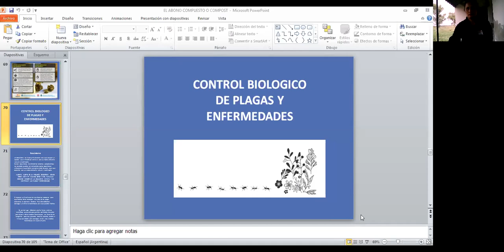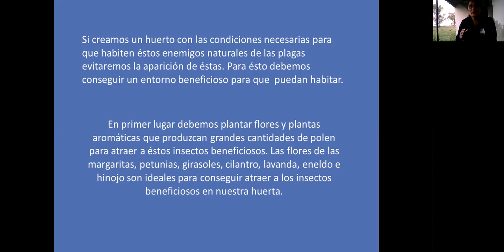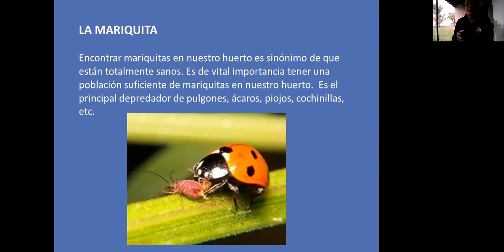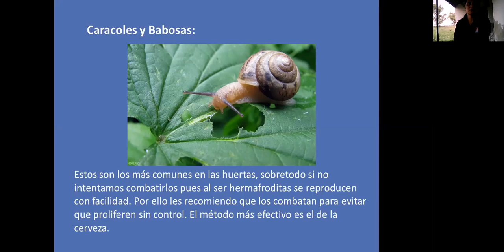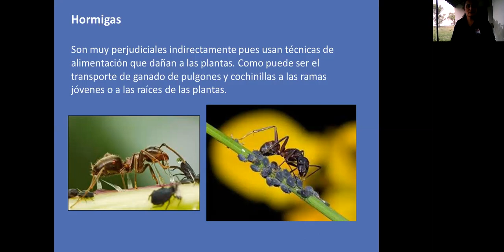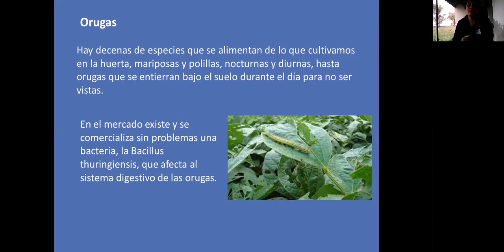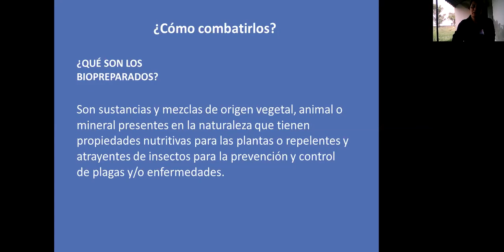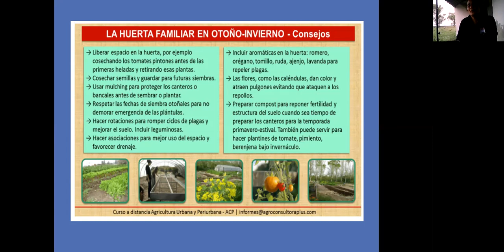Plagas y enfermedades (Curso Huerta: parte 4 de 4)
Curso completo:
Curso Huerta 1 - Diseño y planificación de la huerta. Compostaje (Parte 1)
Curso Huerta 3 - Labores culturales- Cosecha- Autoproducción de semillas
Curso Huerta 4 - Plagas y enfermedades